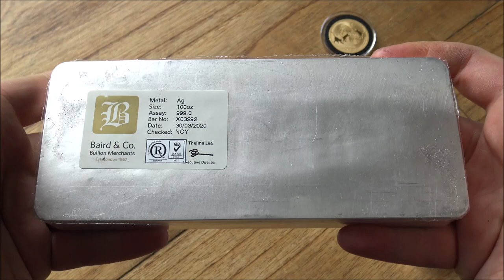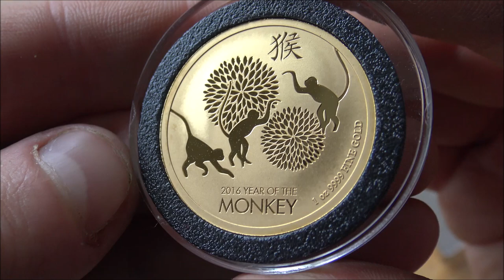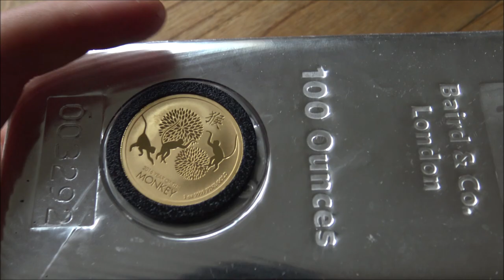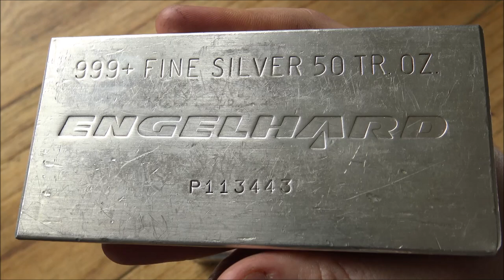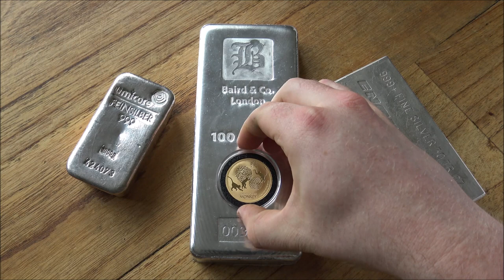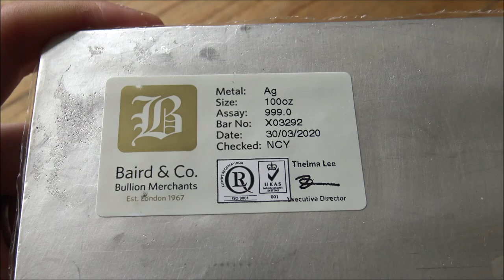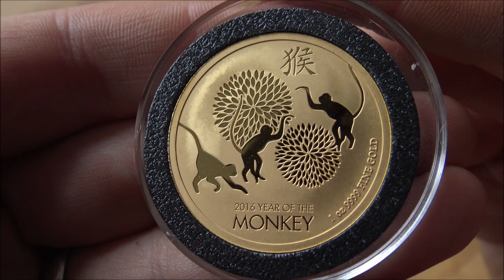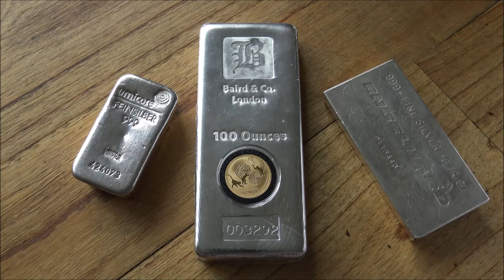SILVER | Love it or hate it!? | The great divider of wealth and opinions!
Buy the new Hallmarked BYB T-shirt!